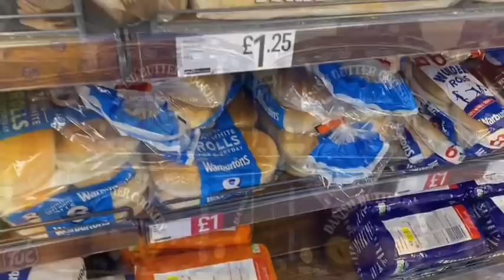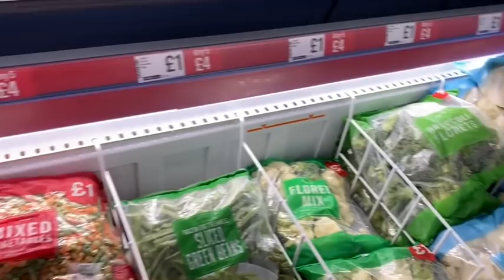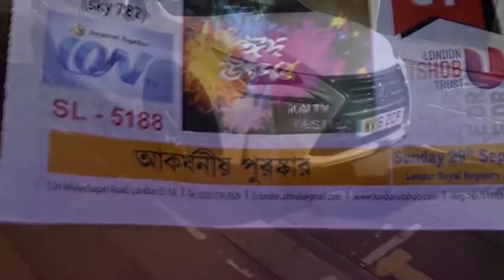Bangladeshi mum London😍vlog-163/Sabina yasmin Bangla song/nishita barua Bangla song